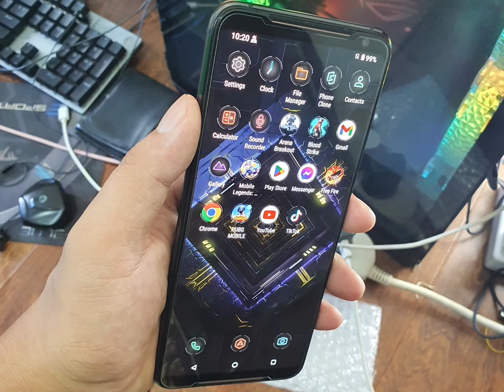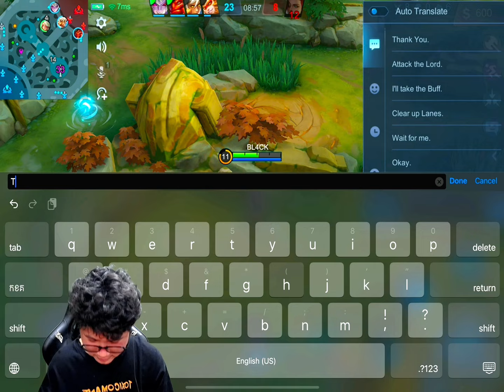Melissa អំភើបហាស់🤪បានប្រូ Paquito សរសើរ​ | Mobile Legends | BL4CK